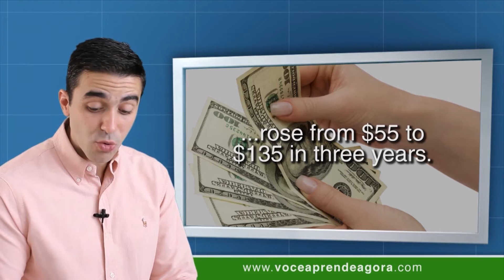AULA DE INGLÊS 937 Bees part 3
Aula do curso de ingles voce aprende agora bees (abelhas). I didn't know the number of plants they pollinate (eu não sabia o número de plantas que elas polinizam). It's impressive (é impressionante). Bees (abelhas). "Like" all our classes ("curta" todas nossas aulas). Comment about to your friends (comente sobre o Você Aprende Agora com seus amigos). Talk about our course (fale sobre nosso curso). You're the person who does the word of mouth for us (você é a pessoa que faz o boca-boca para nós). Your help is essential for us (sua ajuda é essencial pra nós). You're like bees (você é como abelhas). You pollinate other people to study English (você poliniza outras pessoas para estudarem inglês). U.S. farmers were not the only ones facing this problem (fazendeiros americanos não foram os únicos encarando esse problema). A similar decline in the bee population was reported in Canada, Brazil and parts of Europe (um declínio similar na população de abelha foi registrado no Canadá, Brasil e partes da Europa). Researchers worldwide started looking for answers and a range of theories for losses soon emerged (pesquisadores no mundo todo começaram a buscar respostas e uma gama de teorias para as perdas logo surgiram). One theory was that the bees were dying from a virus, a parasite or a fungus infection (uma teoria foi que as abelhas estavam morrendo de um vírus, um parasita ou uma infecção de fungo). Other theories blamed poor bee nutrition, pesticides and cell phone radiation (outras teorias culparam má nutrição das abelhas, pesticidas e radiação de celular). It was also suggested that bees are simply stressed because they are now raised to survive a shorter off-season and work more intensively than ever before (também foi sugerido que abelhas estão simplesmente estressadas porque elas estão agora sendo criadas para sobreviver em um período mais curto de descanso fora da temporada e trabalhar mais intensamente do que nunca). Bees are stressed, too (abelhas estão estressadas também). Since the total numbers of beehives has dropped by a quarter and the number of beekeepers has fallen by half demand for beekeeping services has pushed up farmers' costs (desde que o número de colmeias caiu um quarto e o número de apicultores caiu pela metade a demanda para serviços de apicultura empurrou o custo dos fazendeiros pra cima). The cost of renting a hive rose from $55 to $135 in three years (o custo de alugar uma colmeia aumentou de 55 para 135 dólares em três anos). Many more beekeepers now travel across the country with their colonies trucking some tens of billions of bees with them to pollinate crops (muitos outros apicultores agora viajam pelo país com as suas colônias carregando dezenas de bilhões de abelhas com eles para polinizar colheitas). Others have started importing bees to keep up with demand (outros tem começado a importar essas abelhas para manter a demanda). None of these solutions, however, really addresses the underlying problem (nenhuma dessas soluções, no entanto, realmente responde ao problema principal). A solution needs to be found because without bees our food supply is threatened and our very survival is at stake (uma solução tem que ser encontrada porque sem abelhas nosso fornecimento de comida está ameaçado e nossa sobrevivência em risco). So the critical question remains not only (então a pergunta principal não permanece somente). What caused the disappearance of the bees? (o que causou o desaparecimento das abelhas?). What can we do about this terrible loss? (o que nós podemos fazer sobre essa terrível perda?). Why did the bees disappear? (por que as abelhas sumiram?). Comment your answer (comente sua resposta). See you next class!